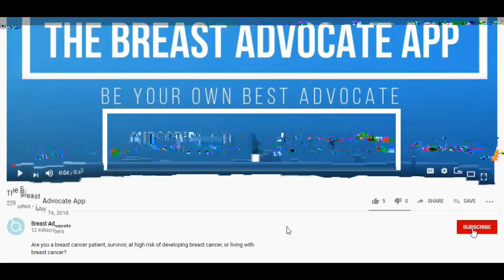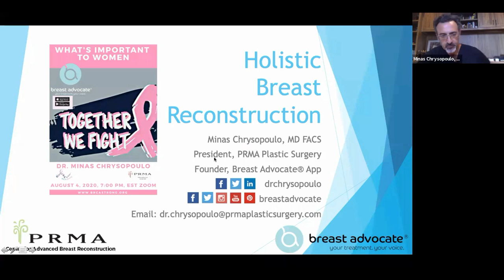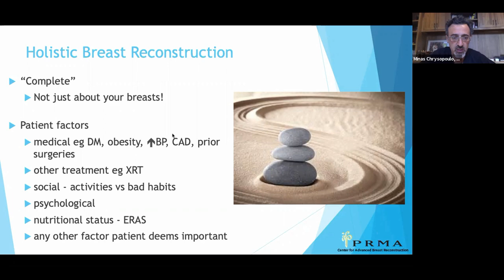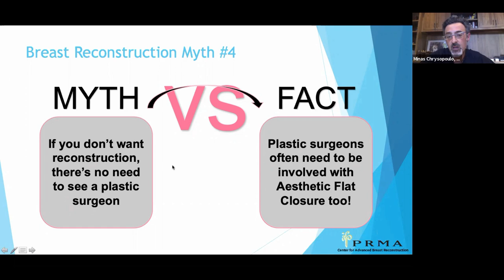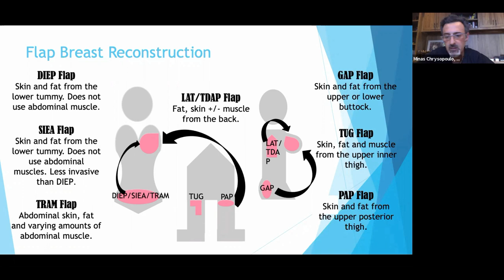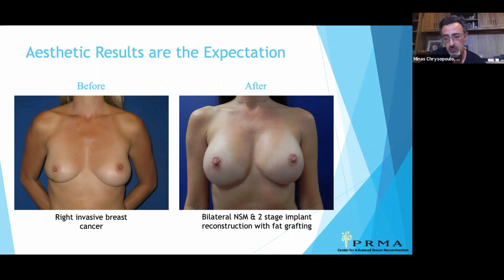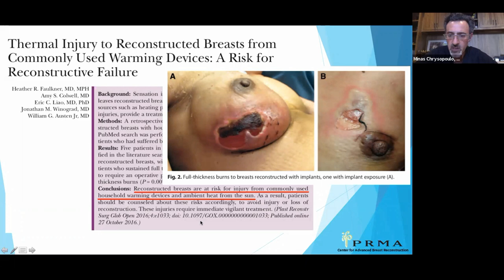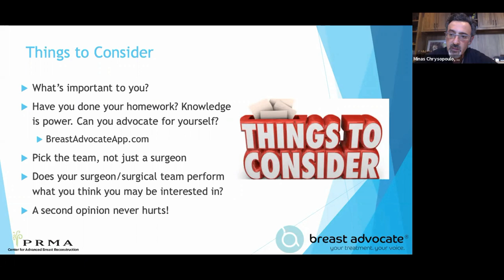Your Breast Reconstruction Questions Answered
It was an honor to join the amazing organization BRCA Strong for a live virtual question and answer meeting to answer patient's top breast reconstruction questions!

Tune in for the live replay of Breast Advocate founder and board-certified plastic surgeon Dr. Minas Chrysopoulo answer patients questions on the many types or breast reconstruction procedures, the importance of shared decision making, restoring feeling after mastectomy and more!

Have more questions after watching this clip? You can also find evidence-based breast cancer treatment and reconstruction information and recommendations, personalized for you with the free Breast Advocate app.

A special thanks to BRCA Strong for facilitating this video. This organization empowers and inspires all women and men who may have the BRCA gene by bringing awareness and educating those who may not know what the BRCA gene is and how it can affect a person’s life.